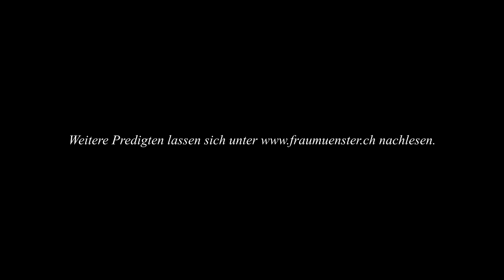«Brannte nicht unser Herz…» | Fraumünster Predigt vom 23.4.23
Gottesdienst Sonntag im Fraumünster Zürich
«Brannte nicht unser Herz…»
 Pfarrerin Käthi La Roche

fraumuenster.ch